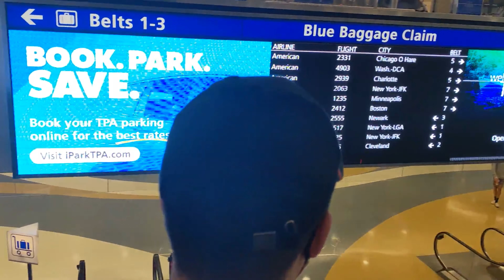OUR TRIP TO TAMPA FLORIDA (Gay Couple Travel Vlog)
Jay and Joey take Tampa Florida!

 I'm Jay, I'm Joey and together we are Jay and Joey. This weekend we show you our trip to Tampa Florida. We arrive in style renting a 2021 ford mustang , go to the beach, show Joey what Wrestlemania is all about and have fun along the way.

What trip to Tampa Florida would be complete without some krispy kreme donuts as well XD.

JayandJoeyYoutube

Watch us be foolish on TikTok :
JayandJoeyYoutube